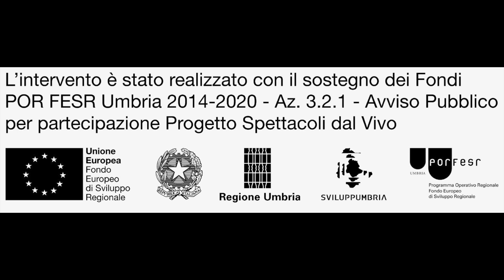SUONI CONTROVENTO SLOW 2022 - SARA JANE CECCARELLI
Bando per il sostegno di progetti per il settore dello spettacolo dal vivo POR FESR Regione Umbria 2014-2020 Asse3 – Azione 3.2.1 - Avviso Pubblico per la partecipazione Progetto Spettacoli dal Vivo